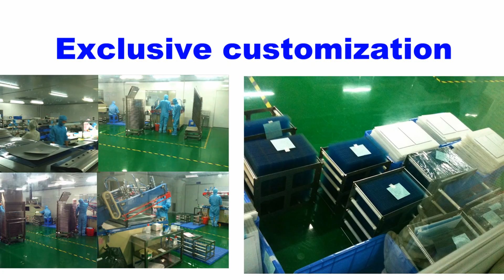6AV3627-1QK00-2AX0 6" for Touch Screen Panel Glass with Protective film 6AV3 627-1QK00-2AX0 TP27-6